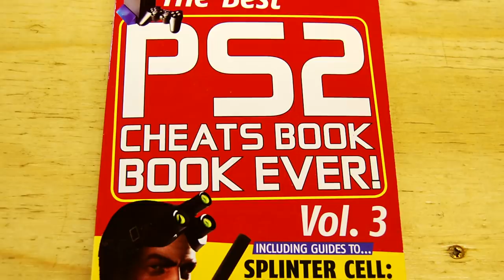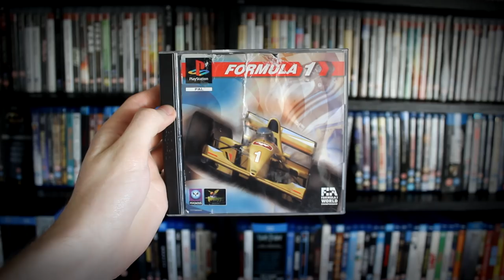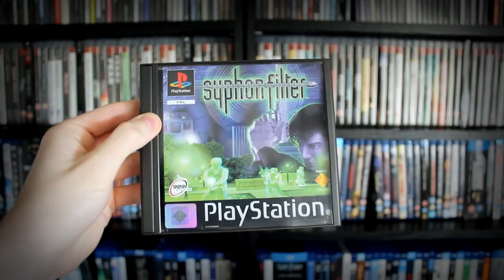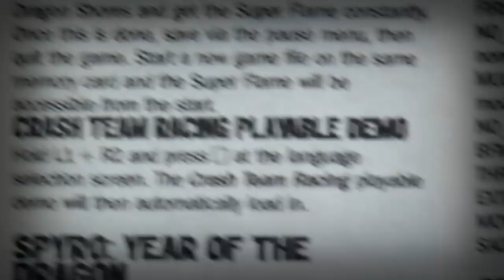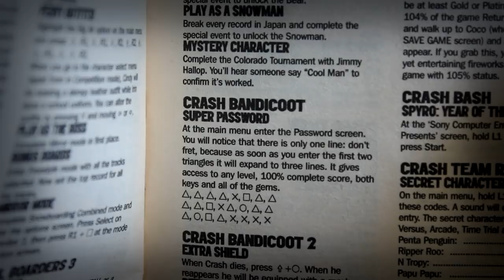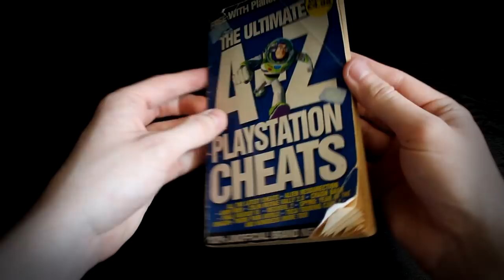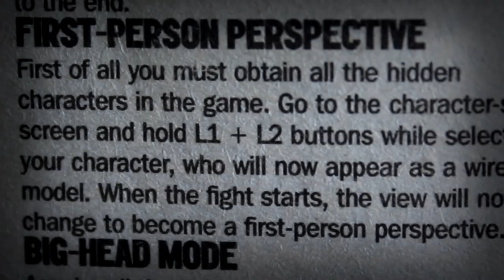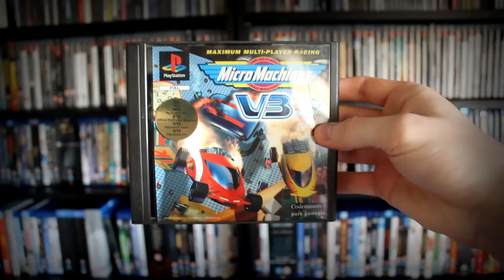[OLD] Playstation Cheats - Caddicarus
Who wants to have some fun with PS1 cheats? Good. Me neither.

And do you want to see what games I've been buying and playing? What games are in my collection, and are sitting on my shelves right now? What video equipment I use? to see and possibly buy exactly what I have got!